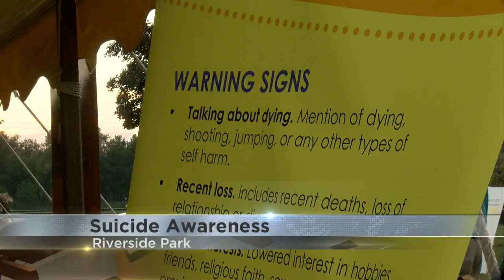La Crosse Area Suicide Prevention Initiative is to promote awareness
September is national suicide prevention month and health officials are raising awareness about this important crisis.